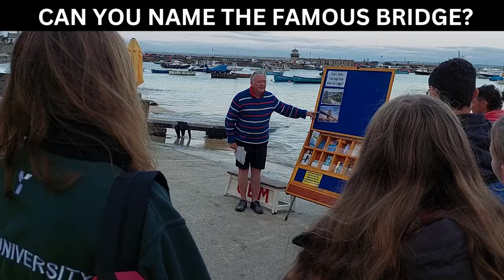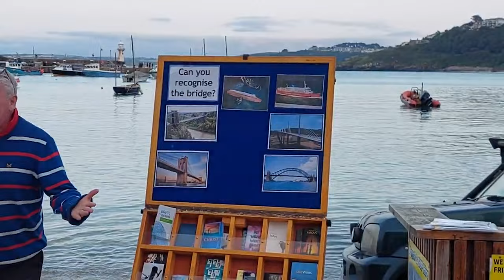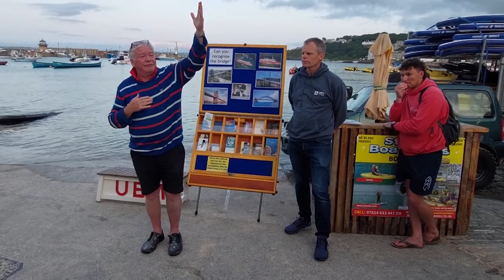"People Who Stand on This Bridge Arrive in Heaven" - Preacher in St Ives Seaside Town, UK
Street preacher Vinny Commons and Joe Kirby preaching the cross of Jesus Christ in St Ives Seaside town, UK with United Beach Missions.